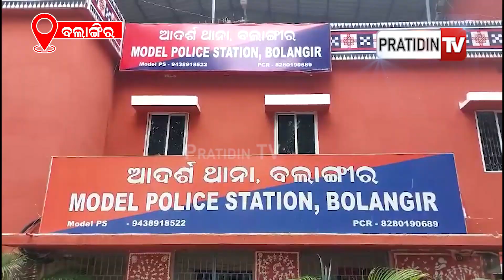ଏତଲା ଦେଲେ ପୋଲିସ୍ ନେଉନି, youth reached Balangir SP office to file complaint against local goons.